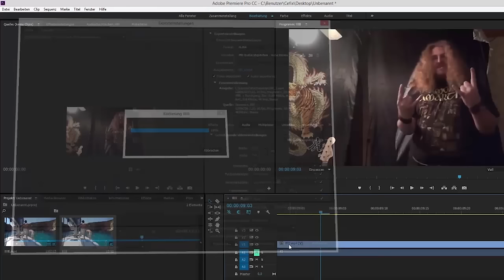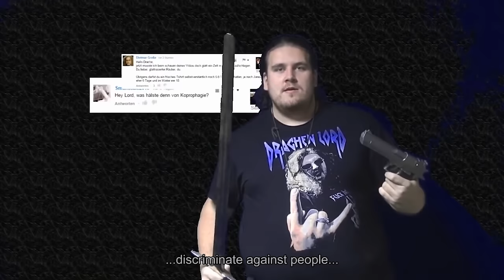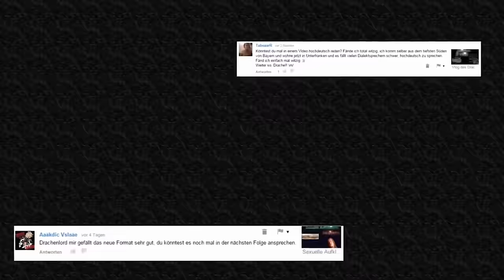Die Sendung mit dem Lügenlord (Eng Sub)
Für Boneklicks.